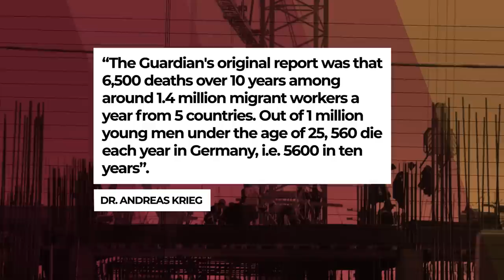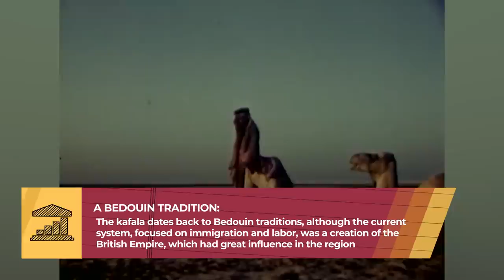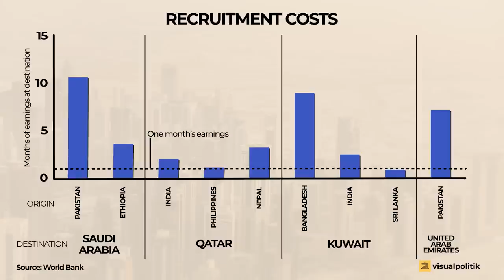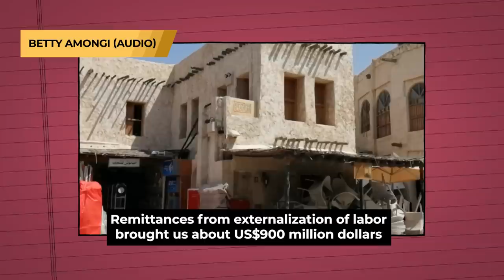How the World Cup Has Changed Qatar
In recent weeks the whole planet has been watching Qatar with the celebration of the soccer World Cup. But since it was announced in 2010 that the country would host the World Cup, international attention has focused on the controversial conditions in which more than two million migrants live and work. So today we ask: What is the kafala system and how does it work? Has Qatar made any progress on labor rights? In this video we tell you.